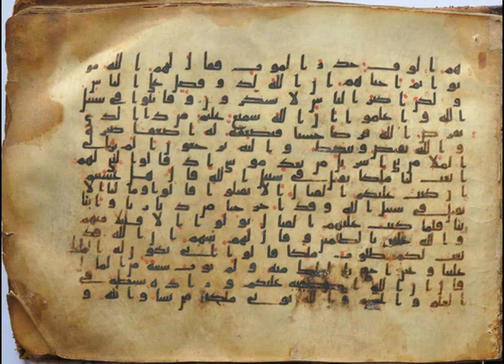Coran - Hizb 30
تلاوة جماعية للقرآن الكريم
الحزب الثلاثون
أو لم يروا أن الله